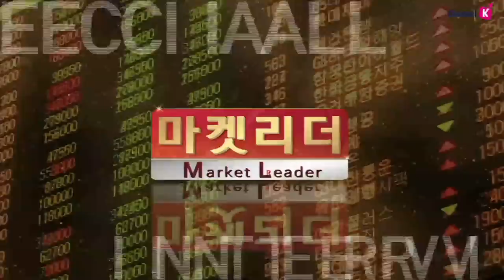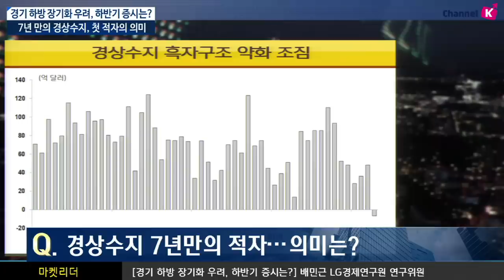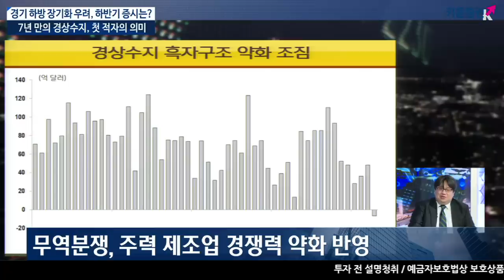[주식투자] 이진우 소장의 마켓리더 / 경기 하방 장기화 우려, 하반기 증시는? ​(with.배민근 LG경제연구원 연구위원/19.06.11)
경제수석, 국내경기 하방 장기화 전망
2분기 GDP 반등 기대 강하게 내비쳐​
한국은행 '국민계정' 개편.. 의미는?
경제총조사, 실측투입산출표 등의 조사결과 보완
1인당 GNI 2017년에 3만불 돌파, 1년 앞당겨져
디지털·공유경제의 생산 규모 지난해 기준 1천 978억 원​
GDP 대비 정부부채 비율 낮추는 효과, 재정확대 논거 강화​
4월 경상수지 7년만의 적자 전환​
무역분쟁, 주력 제조업 경쟁력 약화 반영​
4월 배당 계절적 요인이지만, 배당성향 증가 등의 구조적 변화도 반영​
이진우 GFM 투자연구소장, 배민근 LG경제연구원 연구위원
「좋아요」와 「구독」  잊지 말고 눌러주세요